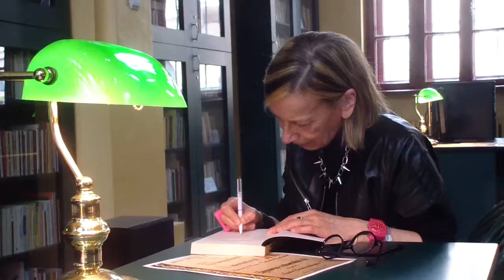Pavel Gătăianțu: prezentarea invitatului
Simpozion International "Eminescu:Carte-Cultură-Civilizație"
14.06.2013  la Biblioteca Județeană Botoșani